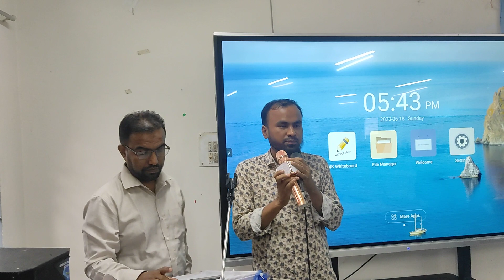|Sraboner Meghgulo| |শ্রাবনের মেঘগুলি| |Bhola Polytechnic Institute| |2023|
|Sraboner Meghgulo| |শ্রাবনের মেঘগুলি| |Bhola Polytechnic Institute| |2023|                          |Sraboner Meghgulo| |শ্রাবনের মেঘগুলি| |Bhola Polytechnic Institute| |2023|                          |Sraboner Meghgulo| |শ্রাবনের মেঘগুলি| |Bhola Polytechnic Institute| |2023|                               শ্রাবনের মেঘগুলি জড়ো হলো আকাশে
অঝরে নামবে বুঝি শ্রাবনেই ঝরায়ে
আজ কেন মন উদাসী হয়ে
দূর অজানায় চায় হারাতে(২)
শ্রাবনের মেঘগুলি জড়ো হলো আকাশে
কবিতার বই সবে খুলেছি
হিমেল হাওয়ায় মন ভিজেছে
জানালার পাশে চাঁপা মাধবী
বাগান বিলাসী হেনা দুলেছে (২)
দূর অজানায় চায় হারাতে
মেঘেদের যুদ্ধ শুনেছি
সিক্ত আকাশ কেঁদে চলেছে
থেমেছে হাঁসের জলকেলী
পথিকের পায়ে হাঁটা থেমেছে (২)